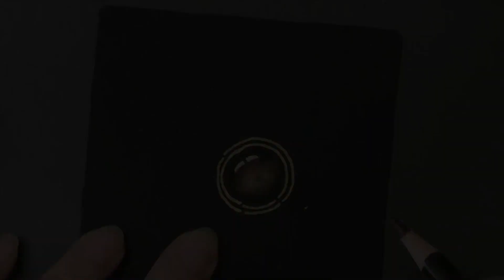Zentangle 禪繞畫 #1393 How to draw by Eva Wu 禅绕画 ゼンタングル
😘Thank you 謝謝你
Pattern inspired by @AlenaLight

TOOLS:
UNI-BALL ONE GEL INK PEN 0.5 BLACK
PILOT JUIC UP METALLIC GOLD
GENERAL'S CHARCOAL WHITE
PRISMA COLORED PENCIL: 1084/945/946/935/901/933
*BLACK TILE, 89X89MM

💔 Please don't ask me about the pattern name. There are countless patterns, I can draw them but really have trouble remembering their names, maybe that was due to my insufficient brain capacity. LOL🤣 To me,  "PATTERN NAME" is never the focus.  Don't know the name but we still can enjoy the fun of Zentangle. 😉